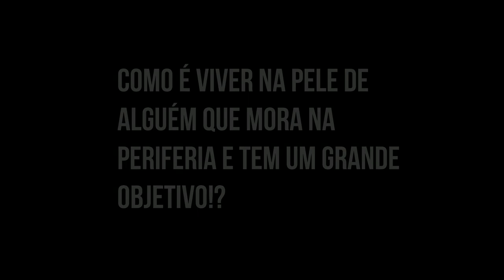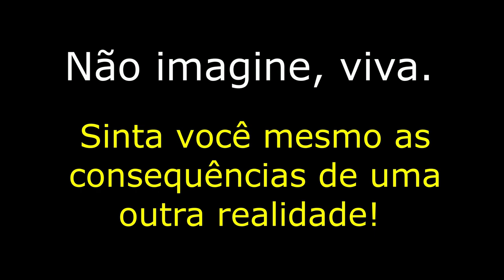trailer two tales !